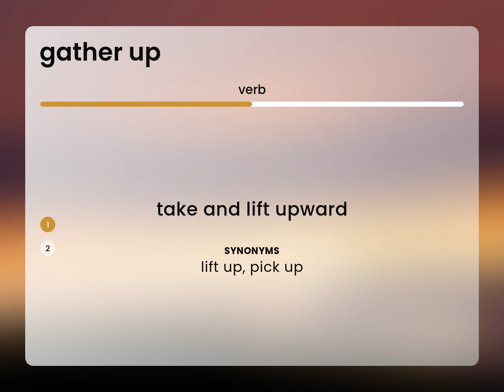Gather up • meaning of GATHER UP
GATHER UP in the dictionary

Susan Miller (2023, May 3.) What is Gather up definition?